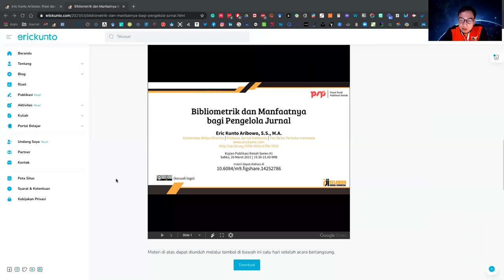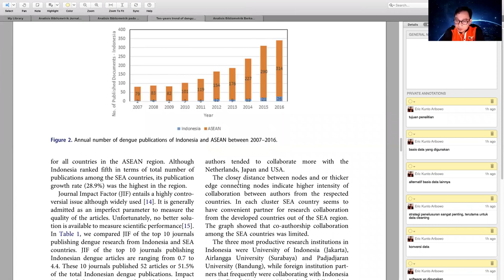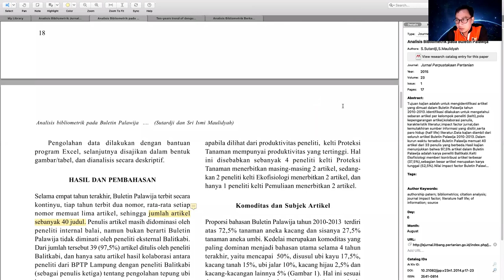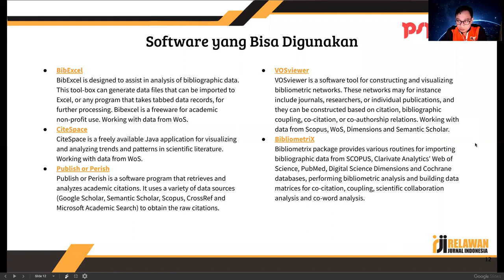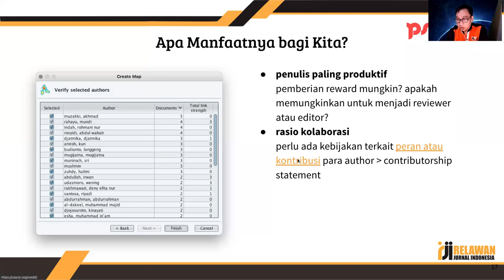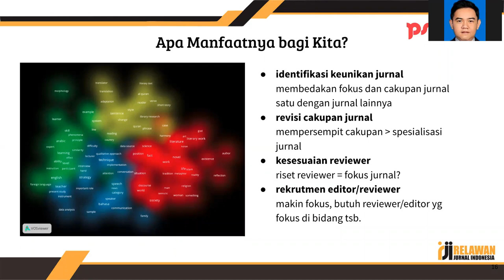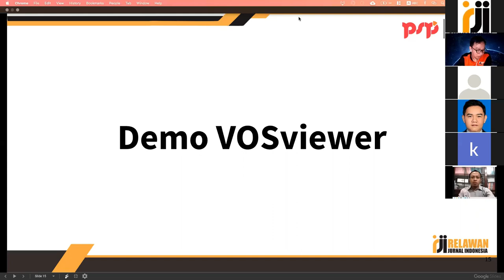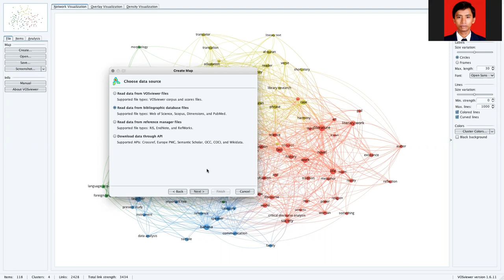Kajian Publikasi Ilmiah seri 1 : Bibliometrik dan Manfaatnya bagi Pengelola Jurnal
Video ini merupakan rekaman acara Kajian Publikasi Ilmiah seri 1 : Bibliometrik dan Manfaatnya bagi Pengelola Jurnal. Acara ini dilaksanakan pada tanggal 20 Maret 2021. Acara ini dipandu oleh Bapak Muhammad Irfan. Materi ini disampaikan oleh Bapak Eric Kunto Aribowo.